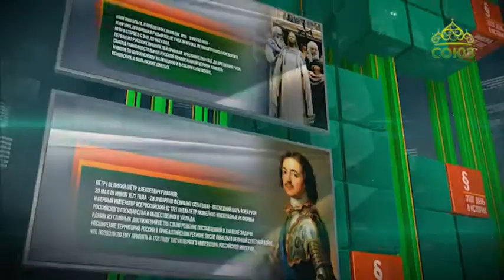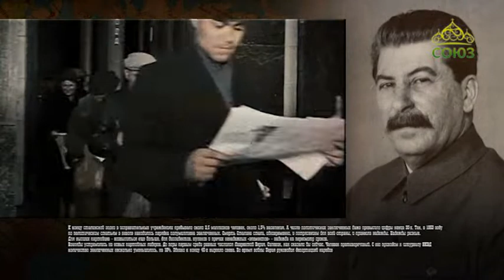Этот день в истории. 28 марта